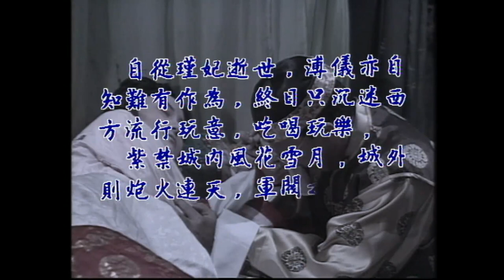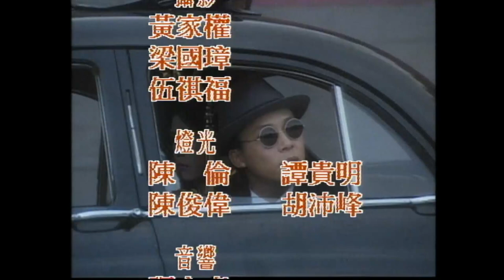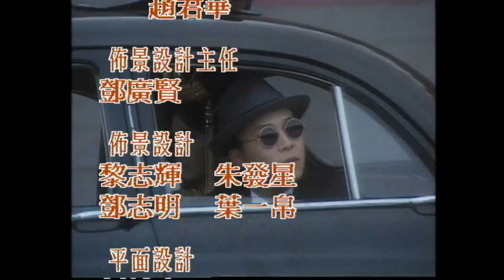[ATV慈禧太后劇集] 滿清十三皇朝之危城争霸 24/24 大結局| 慈禧太后垂簾聽政 | 歐陽佩珊、湯鎮業、戚美珍、嚴秋華、雪梨|粵語中字|亞視經典劇集|Asia TVB Drama|亞視1987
元一八七四年，同治帝駕崩，慈禧（歐陽佩珊）為了能繼續垂簾聽政，毅然冊立醇親王剛滿四歲之子為帝，是為德宗光緒帝（湯鎮業）。成年後的光緒欲勵精圖治卻無法擁有實權，甲午戰敗之後雖有意起用民間有識之士康有為等實施變法，卻被慈禧殘酷鎮壓，光緒求助袁世凱反被出賣，被軟禁瀛台，其愛妃珍妃（戚美珍）亦被打入冷宮。此時八國聯軍攻入京城，慈禧決定棄城而逃，光緒寧死不逃，珍妃跳井身亡！及至此時，慈禧病重，為防止光緒重掌政權，決定處死光緒，立宣統傅儀為帝。三歲即位的傅儀在當皇帝的遊戲中長大。此時清朝大勢已去，但傅儀（嚴秋華）卻一心想覆辟，設計逃離紫禁城，事敗！不久北洋軍閥混亂，直系吳佩孚手下馮玉祥突然倒戈相向，直抵紫禁城，逼傅儀離開，至此，中國兩千多年的封建帝制宣告結束。